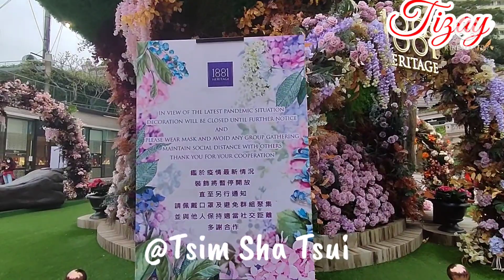MGA DIWATA GUMALA SA TST,VH,WC FEBRUARY 1,2022 || lorelyn tizay official